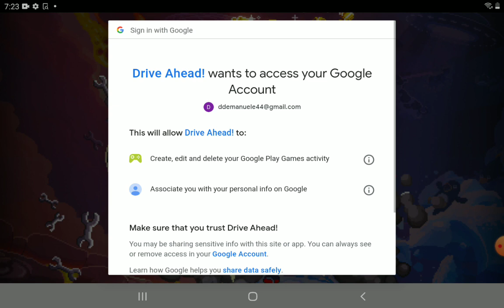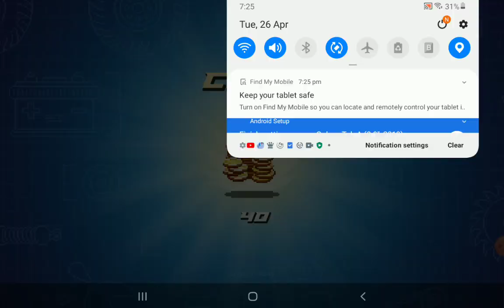5 May 2022